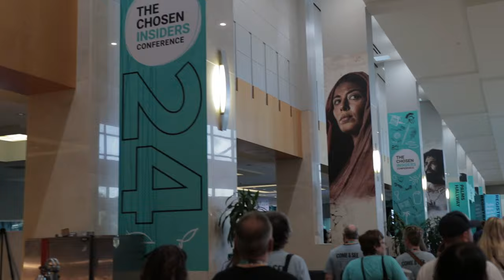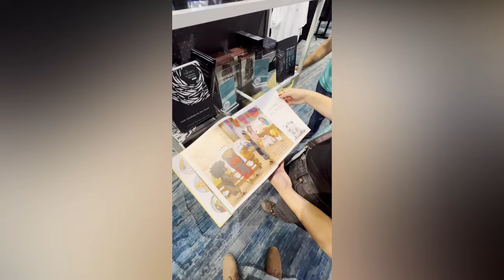I can't believe this happened (Chosen Con 2024)